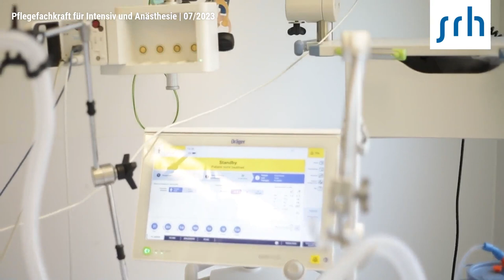Pflegefachkraft für Intensiv und Anästhesie, SRH Krankenhaus Oberndorf a.N. GmbH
Recruitingvideo: Neuer Job gesucht? Wir haben das passende Jobangebot in Oberndorf am Neckar!Als Pflegefachkraft für Intensiv und Anästhesie bei SRH Krankenhaus Oberndorf a.N. GmbH. Bei der Arbeitsstelle handelt es sich um eine Festanstellung im Bereich Gesundheit & Soziales.

Wir bieten
- Verantwortungsvolle Tätigkeit
- Technisch neu ausgestattete Umgebung
- Abwechslungsreiches Aufgabengebiet
- Attraktive Vergütung nach dem Tarifvertrag der SRH Kliniken
- ZVK-Altersvorsorge
- Umfassendes Angebot an Mitarbeiterrabatten

Wir betonen ausdrücklich, dass bei uns alle Menschen – unabhängig von Geschlecht, Nationalität, ethnischer und sozialer Herkunft, Religion/Weltanschauung, Behinderung, Alter sowie sexueller Orientierung – gleichermaßen willkommen sind. Behinderte Bewerber werden bei gleicher fachlicher und persönlicher Eignung bevorzugt eingestellt bzw. ausgebildet.
- Gesundheits- und Krankenpfleger (w/m) mit Fachweiterbildung Intensiv- und Anästhesiepflege oder vergleichbare Qualifikation, gerne mit langjähriger Erfahrung
- Prozessorientiertes und wirtschaftliches Denken und Handeln

Über uns
Das SRH Krankenhaus Oberndorf a. N. ist ein modernes Krankenhaus der Grund- und Regelversorgung mit den Fachabteilungen Innere Medizin, Chirurgie/Unfall- und Viszeralchirurgie sowie Anästhesie. Das Leistungsspektrum wird ergänzt durch Operationen in den Fachgebieten Orthopädie und Augenheilkunde. Wir gehören zur SRH - einem führenden Anbieter von Bildungs- und Gesundheitsdienstleistungen mit 17.000 Mitarbeitern. Die SRH betreibt private Hochschulen, Bildungszentren, Schulen und Krankenhäuser.

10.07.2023: Recruitingfilm aus Oberndorf am Neckar von SRH Krankenhaus Oberndorf a.N. GmbH.
00:00 Vorstellung SRH Krankenhaus Oberndorf a.N. GmbH aus Oberndorf am Neckar
00:10 Impressionen zu SRH Krankenhaus Oberndorf a.N. GmbH
00:28 Recruitingfilm Stellenangebot als Pflegefachkraft für Intensiv und Anästhesie
00:46 Informationen zum Stellenangebot

Wir, die Experten für Ihr Recruiting Video unterstützen Sie bei der Umsetzung Ihrer Arbeitgebermarke, um erfolgreich neue Fachkräfte, Mitarbeiter und Auszubildene zu gewinnen. Ein HR Imagefilm kann Sie bei Ihrer Mitarbeitersuche unterstützen. Eine schlanke Produktion eines HR-Film verursacht geringe Kosten und stärkt Sie authentisch bei Ihrer Fachkräftesuche. Setzen Sie mit uns erfolgreichIhren Recruiting Film ein, um neue Mitarbeiter für Ihr Unternehmen zu gewinnen.